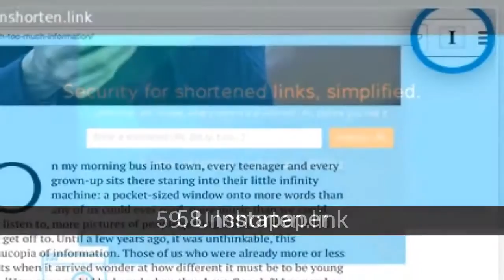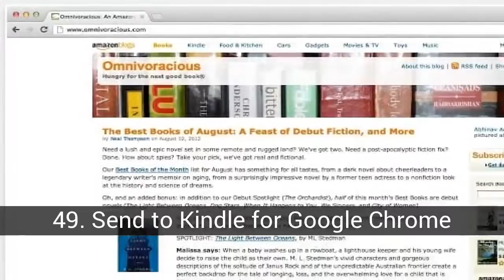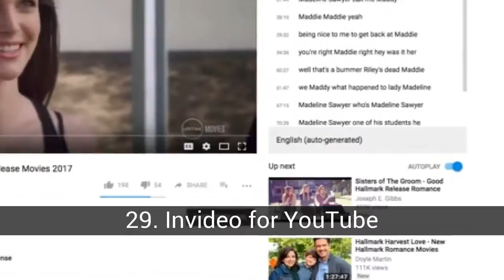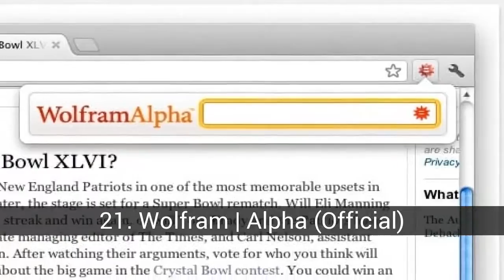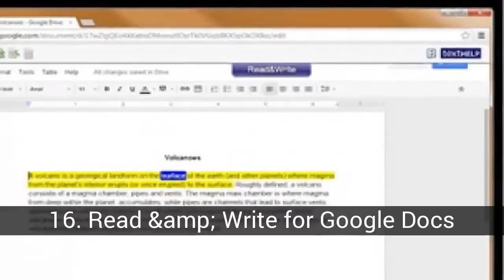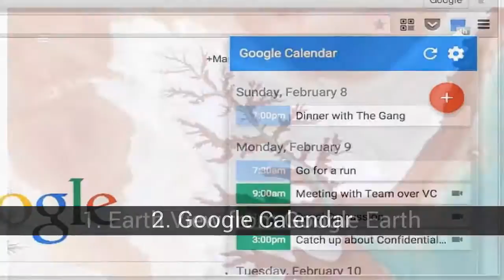Best Google Chrome extensions of all time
List about best Google Chrome extensions of all time

If you use the Google Chrome browser without using extensions, then I'm sorry, but basic. There is a great variety of software that can totally improve your browsing experience. We selected 60 of those that we think are some of the best extensions of Chrome that exist. Our alphabetical list has an emphasis on practicality and usefulness, but we have also included some more fun and cheerful options. Improve your productivity, improve your online time and laugh with a Google theme when doing it. Here is our mega list of the best Google Chrome add-ons. The 40 all-time best Google Chrome extensions The 50 best Chrome extensions 100 Chrome Extensions That You Should Install

In this list about best Google Chrome extensions of all time you can find:
59. Unshorten.link
58. Instapaper
57. Save to Facebook
56. Move It
55. Eat24
54. FoxClocks
53. Send from Gmail (by Google)
52. Awesome Screenshot: Screen Video Recorder
51. Honey
50. Always Clear Downloads
49. Send to Kindle for Google Chrome
48. Lookup Companion for Wikipedia
47. Email this page (by Google)
46. GIPHY for Chrome
45. Emoji Keyboard by EmojiOne
44. Google Search 360
43. Netflix Party
42. Save to Google Drive
41. Amazon Assistant for Chrome
40. Stealthy
39. Speak to Search
38. StayFocusd
37. Official Quora Chrome Extension
36. Magic Actions for YouTube
35. Papier
34. The Great Suspender
33. Explain and Send Screenshots
32. Turns off the light
31. Best Games, Just For You
30. Personal Blocklist by Google
29. Invideo for YouTube
28. Google Keep Chrome Extension
27. Grammarly Lite
26. Joymems
25. Hover Zoom +
24. Weava Highlighter-PDF and Web
23. Email Tracking for Gmail &amp; Inbox-Mailtrack
22. WhatFont
21. Wolfram | Alpha (Official)
20. Momentum
19. Breaking News Tab
18. Floating Player
17. Dropbox for Gmail
16. Read &amp; Write for Google Docs
15. Break Timer
14. Google Dictionary (by Google)
13. Print Friendly &amp; PDF
12. PanicButton
11. Weather
10. Google Mail Checker
9. Grammarly for Chrome
8. LastPass
7. IMDb Ratings for Netflix
6. Search by Image (by Google)
5. Chrome Remote Desktop
4. Classic Games
3. Fair AdBlocker
2. Google Calendar
1. Earth View from Google Earth

60. Comments to Cats
We are including this as a fun, but an option that could actually help protect your mental health while you are online. Comments to Cats replace comments on sites like YouTube with cat images, which prevents you from seeing horrible opinions by offering cute kittens.

59. Unshorten.link
This extension works with 300 of the most popular link shortening services to protect it from insecure links. Simply click on a shortened link that you are not sure about and it will automatically expand and analyze for malware. Unshorten.link will tell you where the link is leading and whether it is a secure site or not.

58. Instapaper
An essential tool for Instapaper users, this extension is an easy-to-use tool to save web pages and read them later on your iPhone or iPad, Android device, computer or Kindle. As expected, save the items in your Instapaper queue.

57. Save to Facebook
This official Save button on Facebook is a convenient way to mark content on the web for regular Facebook users. You can save articles, videos, products, images and more by pressing the button. Then, you can access that content through the 'Saved' bookmark on Facebook.

56. Move It
This Chrome add-on takes the concept of the interruption timer to a new level by offering you a random interruption of the brain and a quick exercise to complete at intervals that you determine. Once you have completed your physical activity, click to close the timer and it will restart ready to give you another rest at the set time.

55. Eat24
Eat24te helps you feed your cravings without leaving your browser. With restaurants in more than 750 cities, you can order food and send it directly to your door. You can also keep track of your favorites so you can order 'the usual' in the future.

54. FoxClocks
If you need to know what time it is in several time zones, this tool is an ingenious way to do it. You can customize the settings of your watch by country, region or city. With just a click on a button, you can easily see the time in different areas. As an added benefit, unlike other world clock extensions, FoxClocks is automatically updated with daylight saving time changes so you do not have to manually change your settings.

53. Send from Gmail (by Google)
While it is reason enough for Gmail users to need it, it also creates a button...